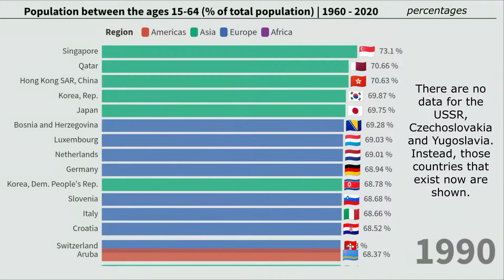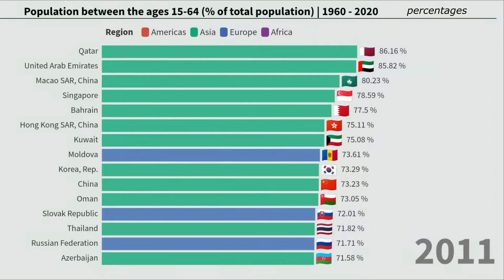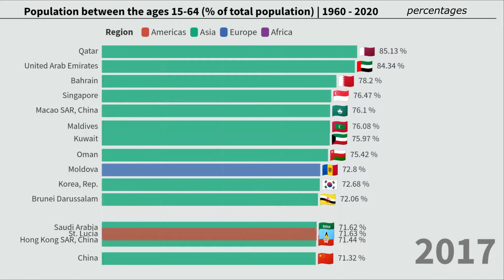Population Between The Ages 15 to 64 (% of total population) | 1960-2020 | in the World by Country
Which country has the largest population aged 15-64? This video shows a comparison of countries by population between the ages 15 to 64 as a percentage of the total population. Population is based on the de facto definition of population.

There are no data for the USSR, Czechoslovakia and Yugoslavia.
Instead, those countries that exist now are shown: Ukraine, Russia, Latvia, Lithuania, Estonia, Belarus, Moldova, Croatia, Slovakia, Czech Republic.

In the 60s, the largest population aged 15 to 64 lived in the European countries, but in the 21st century the situation has changed and now the leaders are Asian countries.

Source: Worldbank